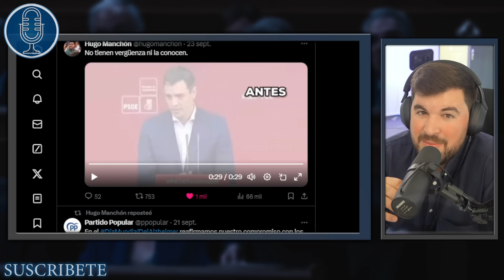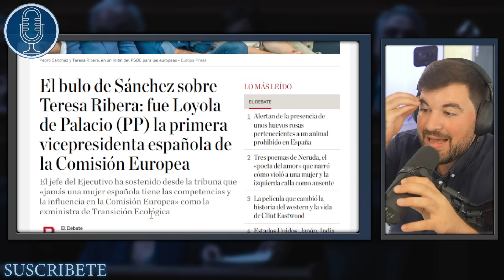CHIQUI MONTERO es PILLADA inventándose ESTE NUEVO BULO🤣¡¡CUANDO ESTABA DENUNCIANDO LOS BULOS!!🤣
¿AÚN NO TE HAS UNIDO A MISCRÓNICAS? 😨🔥⚡

Disfruta de los mejores momentos de los diputados de VOX y PP en el Congreso de los Diputados y en las distintas, cortes, asambleas y parlamento de España. También comentamos los mejores momentos televisivos, radiofónicos y de actualidad nacional.

💥¡DISFRUTA DE MISCRÓNICAS!💥